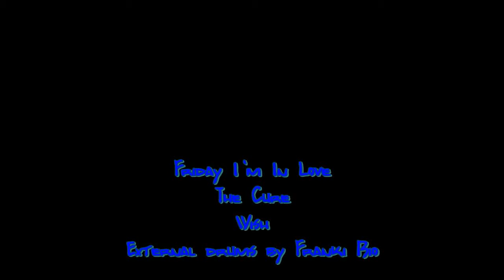The Cure - Friday I'm In Love (Drum Cover - Franki Bio)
Original drumtrack by Boris Williams.
Performed by Franki Bio.

These covers are played on my electric drumkit called The Black Beast (Alesis DM10+Roland HD1), and recorded to my computer. The video is edited with Sony Vegas and Magix.